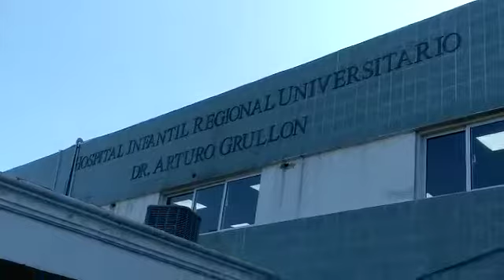Enfermeras del Hospital infantil Arturo Grullon Protestan por una serie de incumplimientos MSP